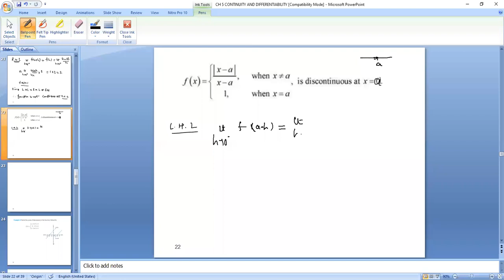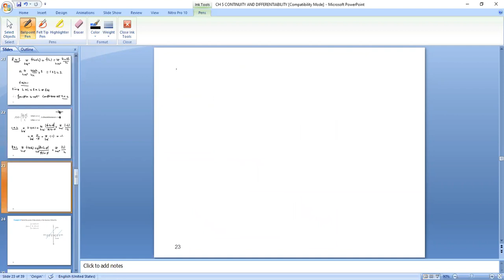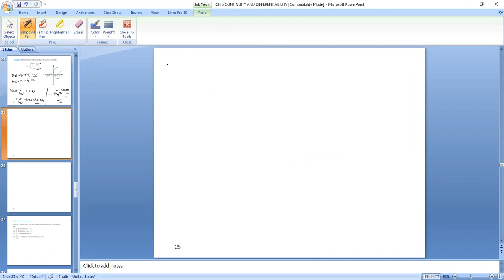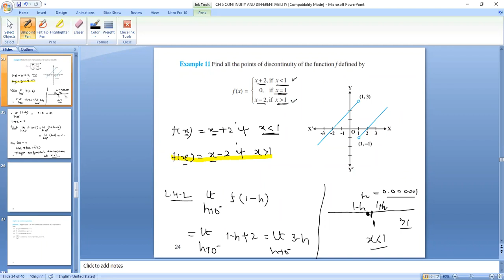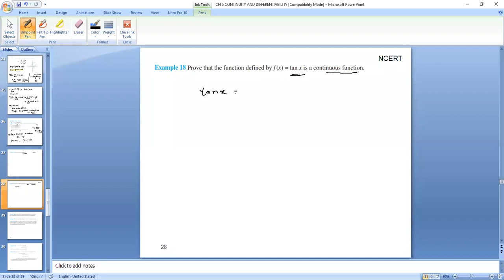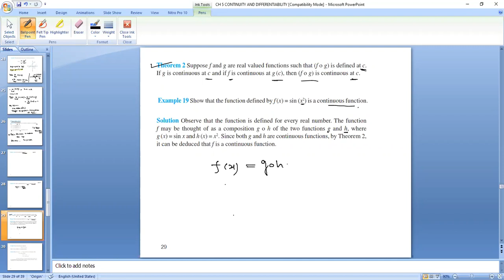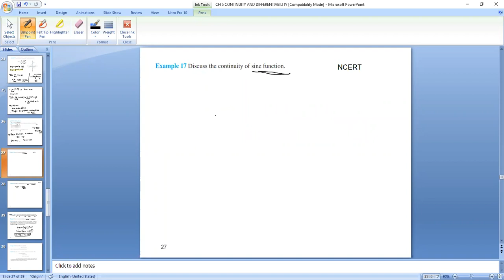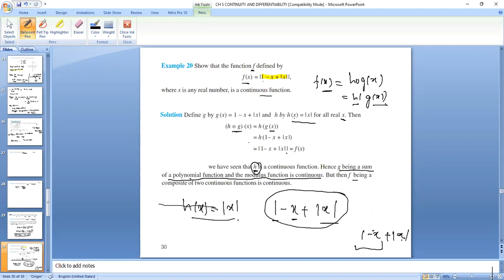CBSE NCERT GRADE 12 CH 5 CONTINUITY AND DIFFERENTIBILITY (PART4)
TOPIC:EXAMPLES OF CONTINUITY OF FUNCTION,
              ALGEBRA OF CONTINUITY, FoG AND GoF

watch videos of full chapter below.

CBSE NCERT GRADE 12 CH 5 CONTINUITY AND DIFFERENTIBILITY (PART2)

CBSE NCERT GRADE 12 CH 5 CONTINUITY AND DIFFERENTIBILITY (PART3)

CBSE NCERT GRADE 12 CH 5 CONTINUITY AND DIFFERENTIBILITY (PART5)